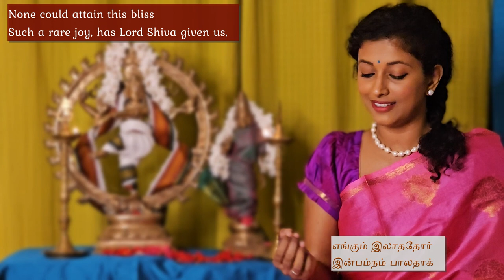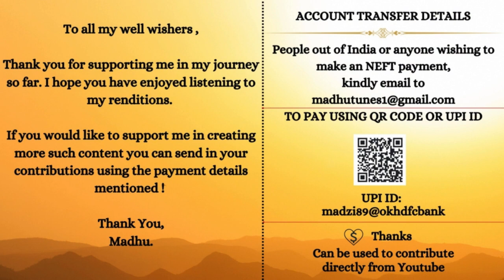Seṅkaṇ Avaṉpāl | thiruvempavai | Pathigam 17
Thiruvempavai Song 17 - Seṅkaṇ Avaṉpāl
Rāgam : Vasantabhairavi
Tālam : Rupakam

Transliteration (IAST)
seṅkaṇ avaṉpāl
tisaimugaṉpāl devargal̤pāl
eṅgum ilādador
iṉbamnam pāladā
koṅguṇ karuṅkuzhali
nantammai kodāṭṭi
iṅgu nam illaṅgal̤
toṟum ezhundarul̤i
seṅkamala poṟpādam
tandarul̤um sevakaṉai
aṅgaṇ arasai
aḍiyoṅgaṭ kāramudai
naṅgal̤ perumāṉai
pāḍi nalantigazha
paṅgayap pūmpuṉal pāyndu
āḍelor empāvāy

Gist: The seventeenth pathigam praises the path to bliss bestowed by Lord Shiva. The Lord, symbolized by red lotus feet, removes faults and graces homes, bringing virtue and prosperity. The call to bathe in the lotus pond signifies a spiritual cleansing, inviting everyone to join in the celebration of Shiva's divine grace.
Thiruvempavai’ are a set of twenty songs that are sung in Shiva temples in the month of Margazhi. The songs are sung early in the morning, one on every day, followed by ten songs of the ‘Thirupalliyeluchi’.
The paavai songs are part of an ancient tradition amongst unmarried young girls, where they would light lamps in the early mornings of Margazhi, and sing songs in praise of Lord Shiva. It was believed that such rituals would bring prosperity and a suitable husband.
The ‘Thiruvempavai’ songs, along with the ‘Thiruppavai’ songs composed in honour of Lord Vishnu, resound in temples across Tamil Nadu during the cold days of December and January.The songs are even sung during the coronation of the King of Thailand!
The twenty songs of the ‘Thiruvempavai’ form a part of the ‘Thiruvasakam’, a set of ancient Tamil hymns that date back to the 9 CE, and were composed in Annamalaiyar temple by the poet-saint Manickavasagar. Each song in the ‘Thiruvempavai’ is a fervent expression of the poet's deep devotion and surrender to the divine, and quest for spiritual enlightenment.
The songs are written as conversations between a sleeping maiden, reluctant to wake up early, and her friends who try to persuade her to accompany them to the temple.

Supported by Sri Lalitam Trust
Credits:
Lyrics - Thiru Manickavasagar
Concept, direction & vocals - Madhu Iyer
Cinematography - Aravind Rajagopalan
Translation and transliteration - Anuradha Srinivasan
Video edits, thumbnails and social media - Saroja Vasanth
Edits, Mix and Master - Sankararaman, Conch Music House
Recording - At Atrium sounds by Anish Mohan.
Art - Vishnuprabha of Vishnu Arts
Other images from the Internet (creative commons)